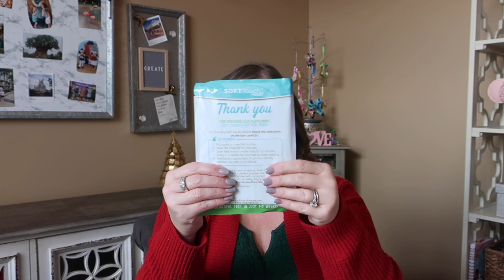Quick Delivery Gift Ideas from Amazon | For Moms, Spa, Home, & Disney Fans!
Thank you to all of the companies that partnered with me to come up with these awesome quick gift ideas!

Perfecore Gel Mask
Jade Roller
Peppermint Foot Mask
Coffee Gator
Melt Candles
HiCoup Wine Decanter
Mouse cosmetic
Mouse fan
Hidden Mickey book

Polly Pocket Amazon Exclusive
Mini Brands
Princess Tote Amazon Exclusive

Leopard slippers
Cozy robe
Constellation pajamas
Makeup cabinet

Mailing Address:
Diana - BeingMommywithStyle